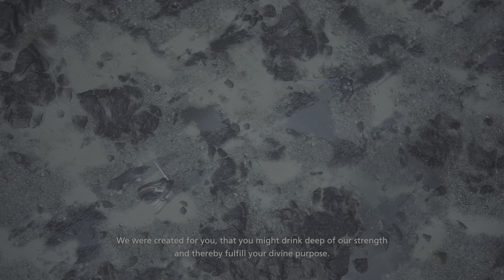FINAL FANTASY XVI - Through the Maelstrom #1 - Game Play #101